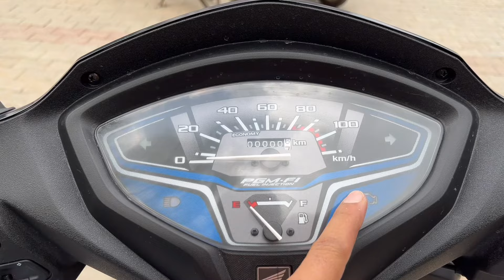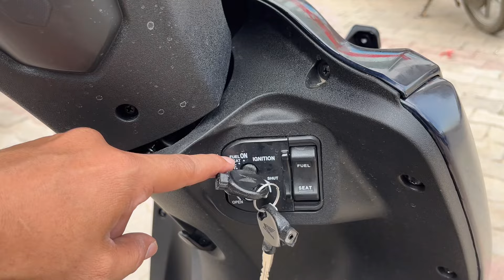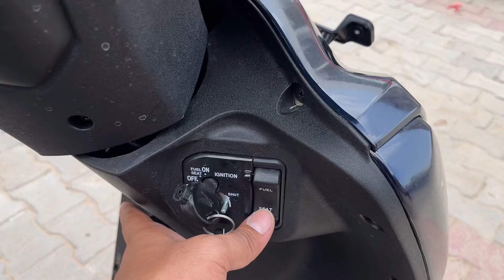Honda Activa 110 2024 New Update On Road Price Mileage Top Speed Sound Detail Review ! Honda Activa